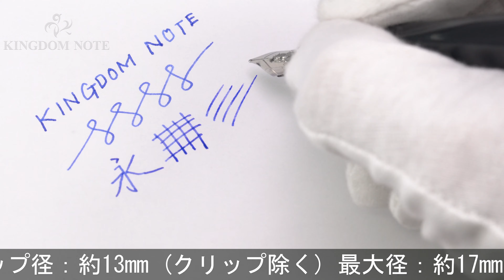WATERMAN ウォーターマン 万年筆 エキスパート デラックス ブラックCT F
多少スレ･小キズ等見られますが、概ね程度良好なコンディションです。ブラックとシルバーの上品なコントラストが人気の一本。

本体材質：金属にラッカー、パラジウムプレート
ペン先材質：ステンレス
字幅：F(細字)
機構：カートリッジ、コンバーター両用式
全長：約152mm (筆記時)
胴軸径：約12mm
キャップ径：約13mm (クリップ除く)
最大径：約17mm (クリップ含む)
重さ：約30g
付属品：なし